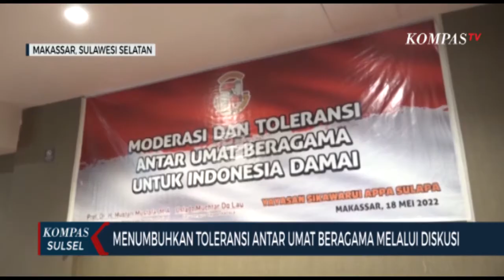Tumbuhkan Toleransi Antar Umat Beragama Melalui Diskusi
MAKASSAR, KOMPAS.TV -  Yayasan Kapala Makassar menggelar diskusi moderasi dan toleransi antar umat beragama disalah satu hotel yang ada di kota Makassar.

Dalam diskusi kali ini sejumlah materi kebangsaan di paparkan dan diharapkan terwujud bingkai kedamaian di indonesia.